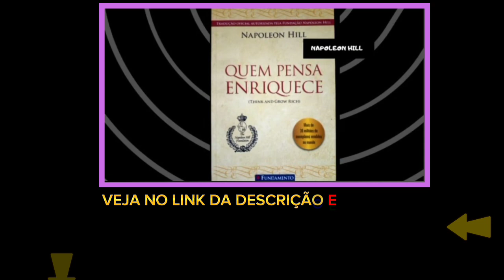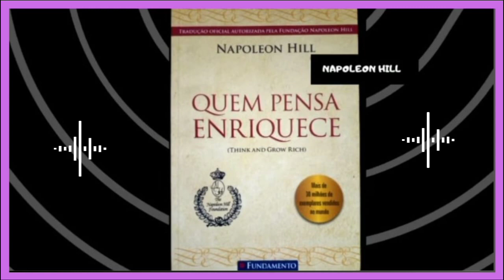Quem Pensa Enriquece - Napoleon Hill [Liderança]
📚 Compre com a Gente o Livro Quem Pensa Enriquece

              Os Ingredientes do Bolo do Sucesso
• Boa Autoestima;
• Boa Comunicação;
• Boa Habilidade de Estabelecer Metas;
• Atitude Positiva;
• Dedicação ao Trabalho e uma
• Ambição Sadia

Livros Recomendados
📚 Quem Sabe Faz a Hora - Mário Sergio Cortella

📚 Quem Pensa Enriquece - Napoleon Hill

📚 Os Segredos da Mente Milionária - T. Harv Eker

📚 Pai Rico, Pai Pobre - Robert T. Kiyosaki

🙏 Obrigado por ser parte da nossa comunidade.